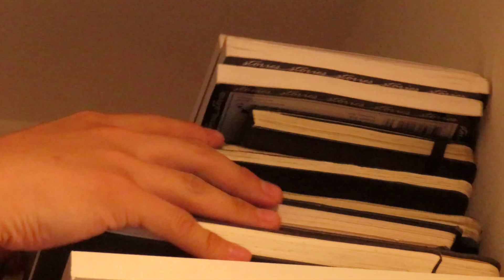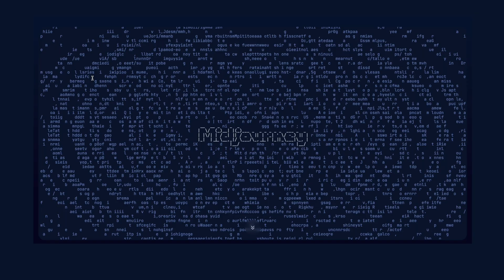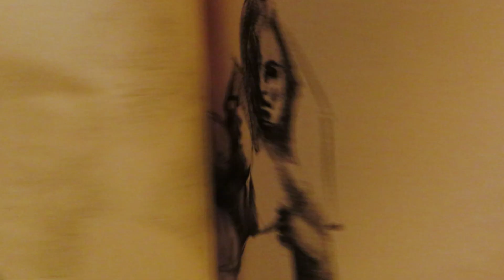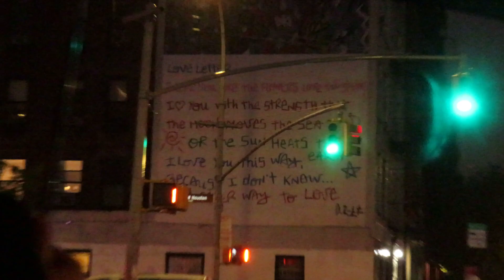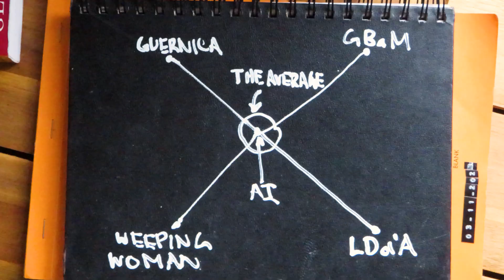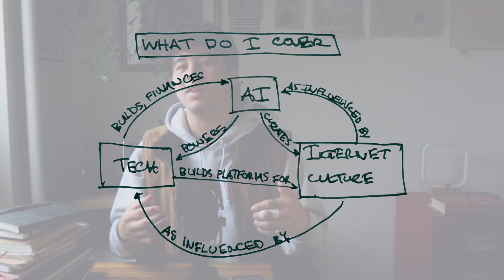Why AI Art Sucks, From an AI Researcher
Why AI art sucks -- from an AI researcher. -- where I write about Internet culture, AI, and tech.

ABOUT ME:
My name is Maxime and I’m an AI researcher. I studied at the intersection of AI and robotics for both my bachelor’s and master’s degrees at the University of California, Berkeley. I’m currently a research scientist at the world’s leading financial AI research lab, and I was formerly at Berkeley Artificial Intelligence Research, one of the world’s foremost AI research groups.

I’ve worked on robotics, automated skin cancer detection, neural-network-based image compression, and behavioral modeling to detect financial crimes.